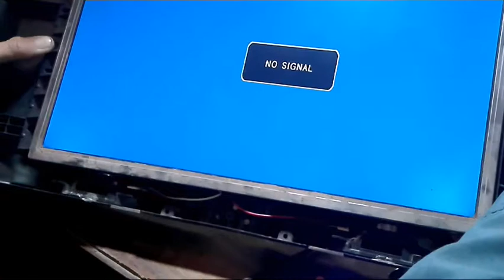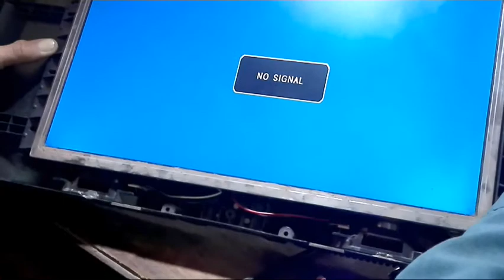How to repair China lcd/led No Display Repaieing at home Urdu/Hindi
China lcd/led Repair No Display Repaieing Urdu/Hindi

Created by Israr Computer & Electronics
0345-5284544